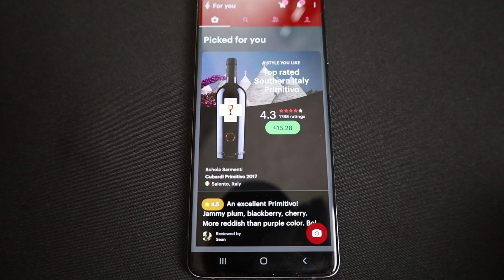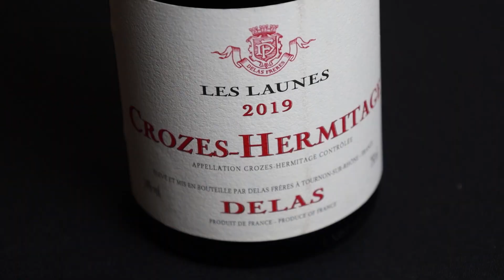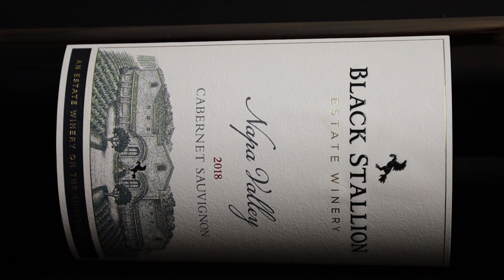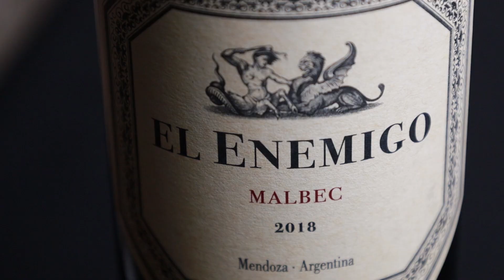MEAT and WINE - MASTER Tests VIVINO Food & Wine recommendations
I have used this glass in this Video: RIEDEL Performance Riesling

We have tasted the following wines in this Video:
2018 Acústic Celler Acústic Blanc Montsant DO  15,12 EUR
2020 Pranzegg Vino Rosso Leggero 16.00 EUR
2019 Delas Crozes Hermitage Les Launes Rouge AOC 19,95 EUR
2018 Black Stallion Cabernet Sauvignon Napa Valley AVA 29,95 EUR
2018 El Enemigo Malbec Mendoza 22,75 EUR
Graham's Tawny Port 10 Years 24,90 EUR

Today I am going to answer one of the oldest questions of the world – which wine matches with a beautiful piece of meat?! I have little T Bone Steak here and I consulted the wine app Vivino for the best wine matches with Beef. I got a pretty big variety of suggestions, and I am going to taste test which ones match best. Sounds like a tough job but somebody gotta do it. Before we get into the session I just want to thank all of you for your subscribers, likes, and comments – they are greatly appreciated and are very motivating. But now let’s talk about the basics behind food and wine matching. The first thing you need to understand is that, while there are some dos and some don’ts, the only thing that really matters is whether you are having a good time with the match. I do pick wines for dinner because I want to drink that wine and if the food is not a perfect match then that’s fine too – I still have a very nice wine and a very nice meal in front of me. That said: A great match improves the taste of the wine AND the food and in order to find a great match you need to follow some simple rules and we will go through them in this video.

The most important rule is that the wine should give the food something that the food needs and vice versa: A piece of meat might be delicious, but it does not taste acidic or bitter and great red wine will add these dimensions to your sensory experience. I am therefore not looking for similarities between the wine and the food but rather for opposites that attract. I went on Vivino because many of you use the app and looked for recommendations with beef. I looked for wines that are still affordable and that are available internationally so that you can get them if you want to.